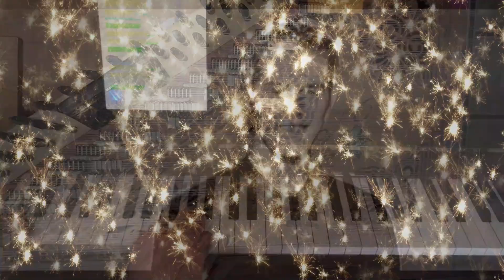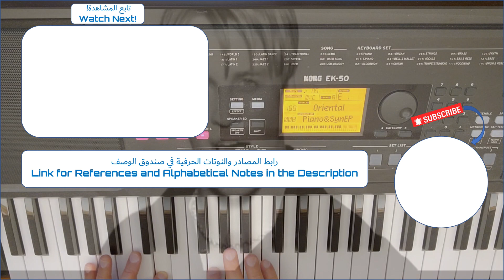06-2023 💗Seasons In The Sun - Westlife💗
Seasons In The Sun - Westlife